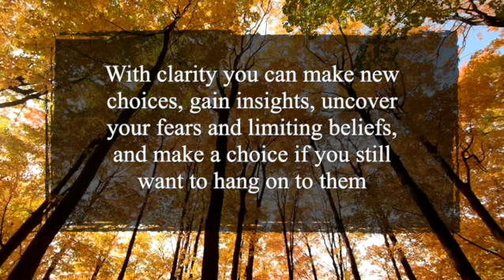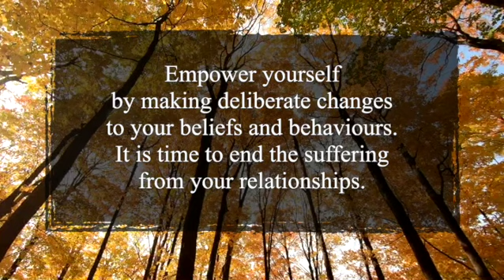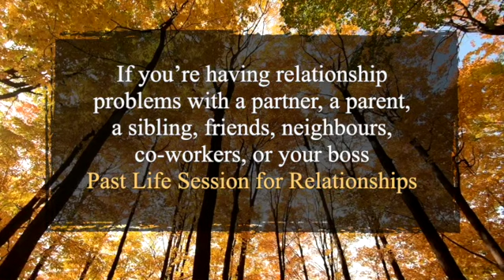RELATIONSHIPS & SOUL CONTRACTS: How a Past Life Session Can Help | Oribel Joy Divine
VIEW OTHER POWERFUL SERVICES:
☯️ I offer my services in-person in Singapore and on-line on Zoom

☯️  I teach spiritual subjects that help expand your consciousness and discover and align with the creator inside and experience more pace, love, and oneness in your life:

☯️ Every month I release 6 or more actionable videos comprising of practical tools, channeled messages, and higher perspective for personal and spiritual growth and awareness